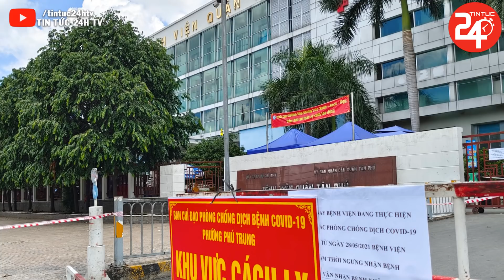Tin Nóng Covid-19 Mới Nhất 24h | Tin Tức Virus Corona Ở Việt Nam Mới Nhất Hôm Nay | TIN TỨC 24H TV